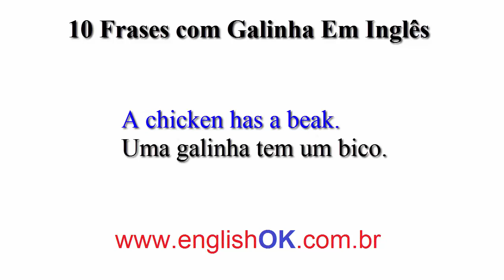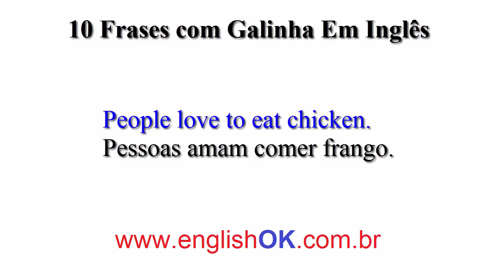10 Frases com Galinha Em Inglês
Como você pode ver aprender inglês é algo extremamente útil não somente para o mercado de trabalho mas também para a vida.
Existem uma série de oportunidades que se adquire, os horizontes são ampliados e se pode sonhar mais alto a onde se quer chegar.
Na verdade todo mundo pensa em aprender inglês algum dia, mas por falta de tempo,  comprometimento ou mesmo de recursos essa meta se torna

impossível.
Agora no nosso canal EnglishOK você pode aprender inglês de forma segura, fácil e melhor de tudo, grátis.
Permita-nos sermos seu parceiro nessa caminhada até um inglês fluente.
Nossas aulas são intuitivas, fáceis de se aprender e direto ao ponto.
Fique ligado na nossa série de vídeos que estaremos lançando. Até lá!

Para vocês que quiserem ver nosso curso completo, podem clicar e ler cada uma das playlists no nosso canal ou você pode simplesmente acessar

nosso site em qualquer das páginas abaixo para também ver não só o vídeo, mas também a transcrição dos mesmos: